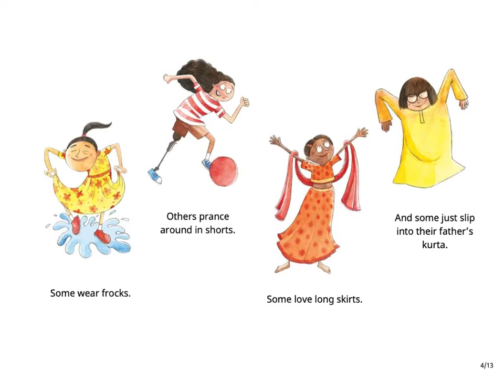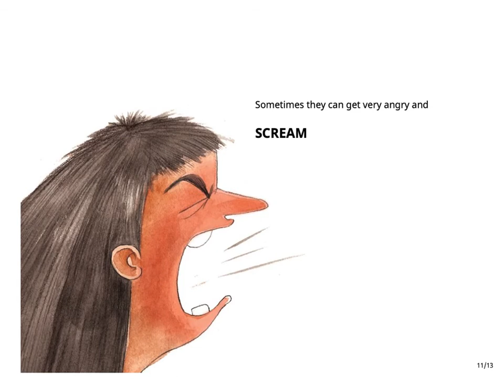English Stories for Kids - Rainbow Girls - Pratham Books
Original story सतरंगी लड़कियाँ by Kamla Bhasin. Translated into English by Kamla Bhasin. Illustrated by Priya Kuriyan.

Are all girls alike? Do they like the same things, should they all dress similarly? Let's think about it.